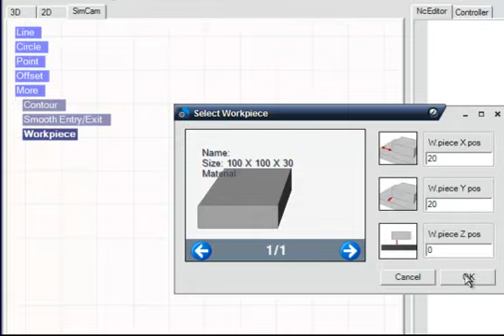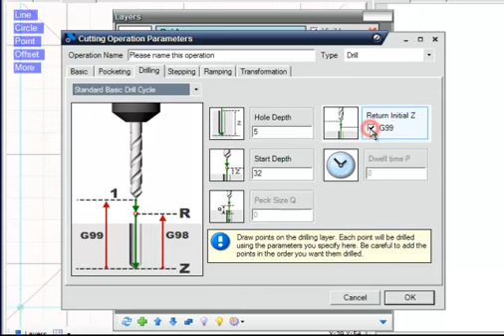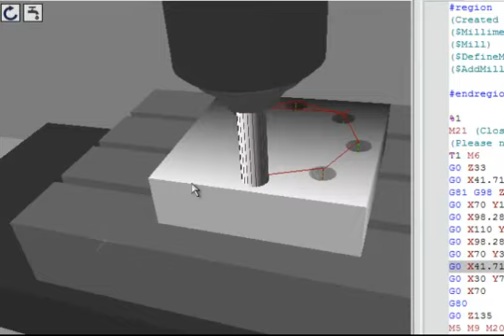SimCam Drilling Tutorial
Short clip showing a drilling operation in SimCam.